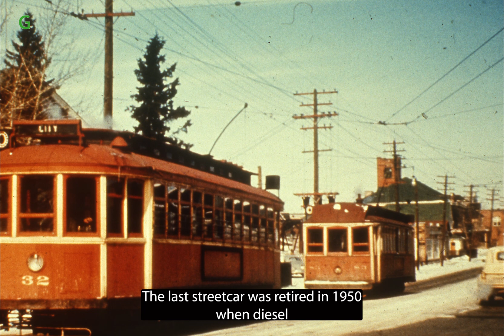History of Calgary's Light Rail Vehicles (LRVs)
Officially opened in 1981, the CTrain would forever transform the transportation network in Calgary. Serving nearly 250,000 Calgarians each weekday, the CTrain is the backbone of Calgary Transit’s system. Let’s look back at how the Light Rail Vehicles (LRVs) have changed throughout the years, and how the future arrival of the new Green Line LRV from CAF will mark an exciting new era for light rail transit in Calgary.